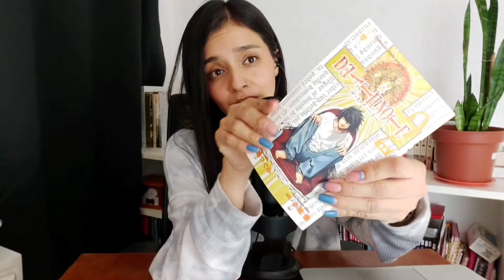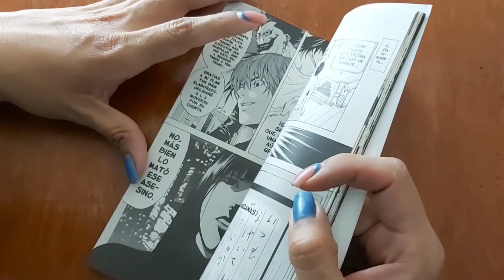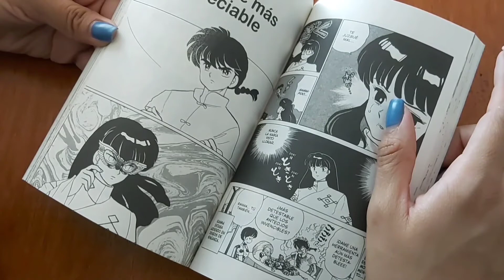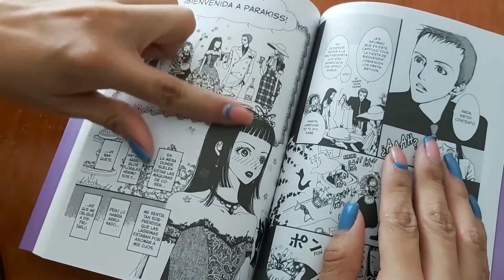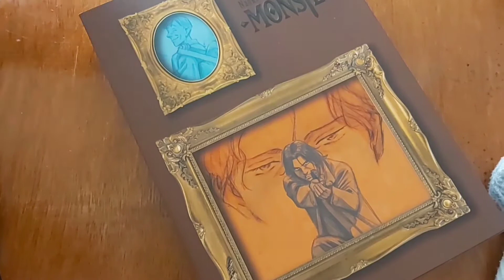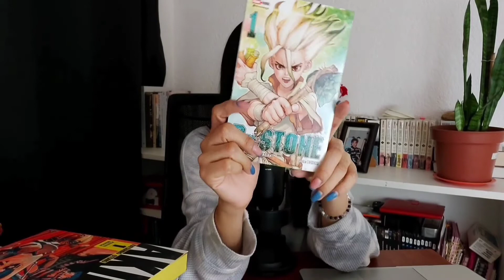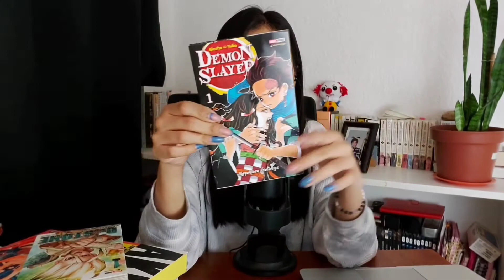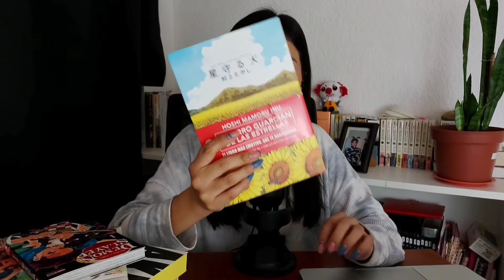ASMR y Manga 50 minutos de susurros para tu otaku interior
Siempre me he considerado fan de la moda, música y manga japones. Algunos me llamarían otaku y si a ti también te han llamado así y eso te gusta, este es el video de ASMR que estabas esperando 😘💖

Este video te ayudará a relajarte y a sentir esas  cosquillas que te fascinan, producto del ASMR, al mismo tiempo que escuchas mis recomendaciones de manga y anécdotas de mi vida siendo otaku.

Acompáñame por casi una hora a platicar de manga y cuéntame cuáles son tus favoritos y cuáles me recomiendas.